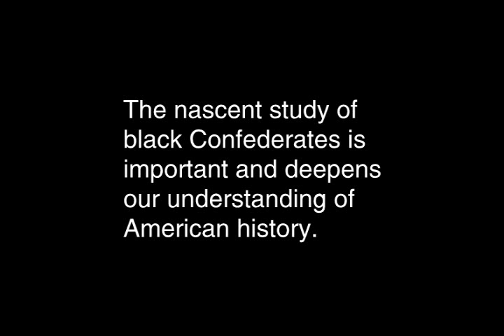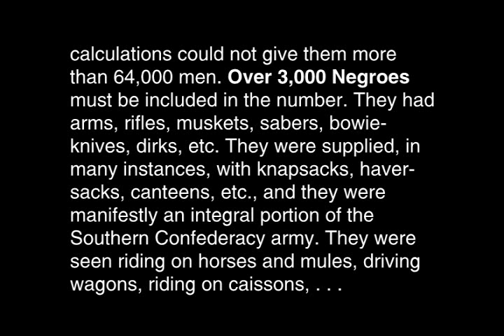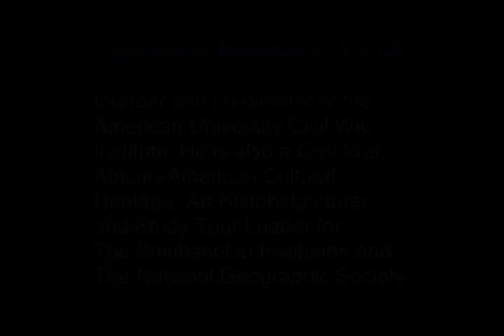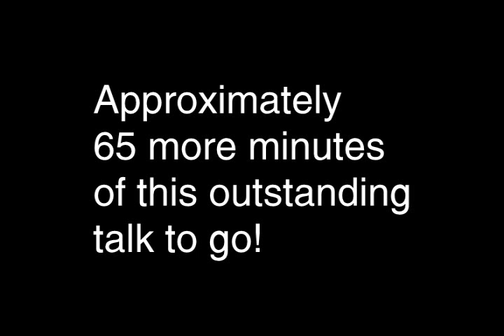Mixed Up with All the Rebel Horde -- FABULOUS 2-DVD Set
Professor Edward C. Smith is the foremost authority in America on black Confederates and the participation of blacks for the Southern side in the War Between the States.

He is a professor of Anthropology at American University where he has taught since 1969, and the founder & co-director of the American University Civil War Institute. He is also, among other things, a Civil War, African-American Cultural Heritage, Art History Lecturer and Study Tour Leader for The Smithsonian Institution, The National Geographic Society, The National Park Service and The Historical Society of Washington, D.C.

In this FABULOUS two-DVD talk that totals over 70 minutes, Professor Smith speaks to an enthusiastic crowd of the Sons of Confederate Veterans at their national convention August 12, 1993 in Lexington, Kentucky.

Not only is Professor Smith fascinating and articulate, he is witty and broke the crowd up constantly with laughter and applause. He received a THUNDEROUS standing ovation at the end.

This talk contains an incredible amount of information about blacks in American history including those who fought for "the first Confederacy," as Professor Smith says: the colonists in the American Revolution.

Rabid abolitionists, according to Professor Smith, were anti-slavery but definitely not pro-black, and even Lincoln did not believe blacks and whites could live together. Lincoln wanted to recolonize blacks back to Africa.

Professor Smith is a true scholar who is indignant at the falsity and misconception that often pass for history in this age of political correctness. He discusses slavery and how it was dying out and, likely, would not have lasted another generation. There were already over 500,000 free blacks in the country, some 260,000 in the South, more than in the North. There were 60,000 free blacks in Virginia alone.

He talks about the social intimacy that exists in the South between blacks and whites, which could never exist in the North or West, and he maintains that blacks fought for the "second Confederacy" in 1861 for the same reason they fought for the first one in 1776, because the South was home and they were defending and protecting their homes, the same as white Southerners.

He speaks of the overwhelming proof of black Southerners marching with whites as soldiers in Confederate armies. He mentions one prominent Yankee observer, Dr. Lewis H. Steiner, Inspector of the United States Sanitary Commission, who observed, firsthand, the exodus of Stonewall Jackson's army from Frederick, Maryland in 1862:

WEDNESDAY, SEPTEMBER 10, 1862: At 4 o'clock this morning the Rebel army began to move from our town, Jackson's force taking the advance. The movement continued until 8 o'clock P.M., occupying 16 hours. The most liberal calculation could not give them more than 64,000 men. Over 3,000 Negroes must be included in the number. They had arms, rifles, muskets, sabers, bowie-knives, dirks, etc. They were supplied, in many instances, with knapsacks, haversacks, canteens, etc., and they were manifestly an integral portion of the Southern Confederacy army. They were seen riding on horses and mules, driving wagons, riding on caissons, in ambulances, with the staff of generals and promiscuously mixed up with all the Rebel horde.

Thank you Inspector Steiner for the fabulous name of this talk: MIXED UP WITH ALL THE REBEL HORDE!

Professor Smith speaks of black loyalty on the home front where there were wholesale avenues of escape throughout the war. He points out that most blacks stayed home and ran the economy and protected women and children whose husbands were off on distant battlefields.

He maintains that blacks had it within their power to make the War Between the States a "four-week war" had they chosen to side with the invading Yankees and sabotage, poison, rape and pillage, but of course they did not. They were steadfast in their loyalty to the South, which enabled the War Between the States to be a bloody four-year contest with a million casualties and over 600,000 deaths that ended only after the South was laid waste.

His thunderous standing ovation at the end is well-deserved.

This talk should be in every personal and public library in America, as well as in every high school and college library.